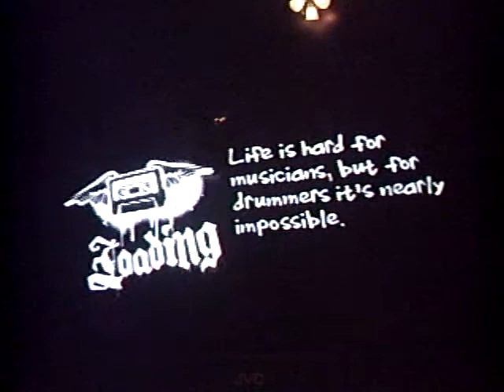Guitar Hero II Custom THE PRETENDER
Song: The Pretender